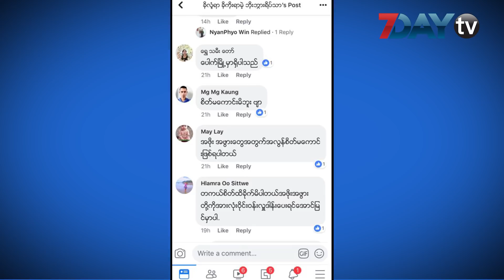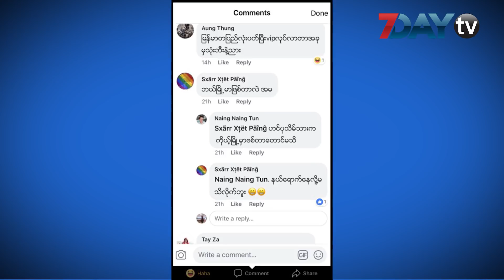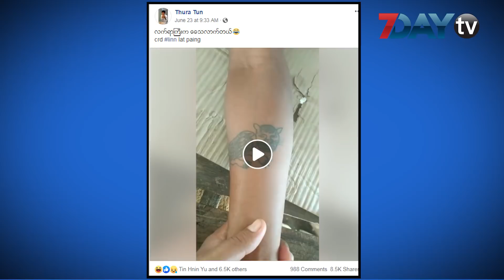7DayTV ေဖ့စ္ဘြတ္ခ္တစ္ခြင္ Around The Facebook